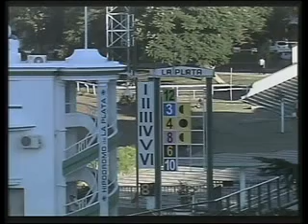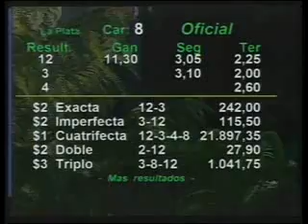HIPODROMO LA PLATA 05/03/13 8